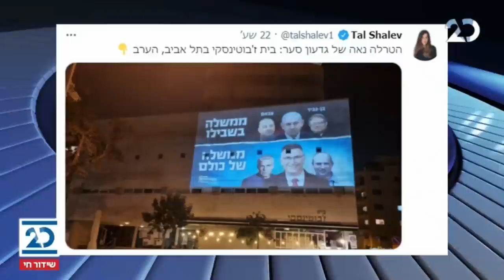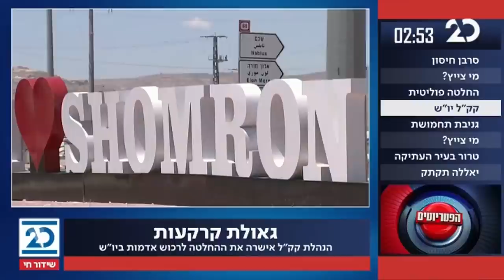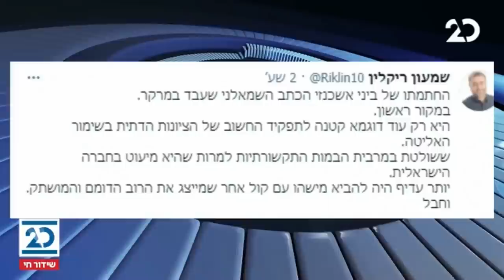הפטריוטים עם ינון מגל | 14.2.2021 | התכנית המלאה